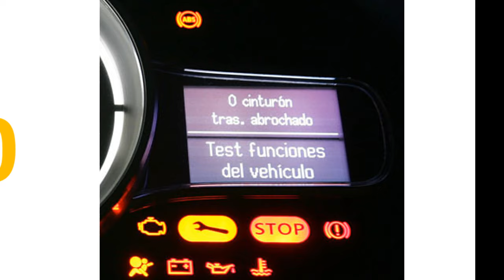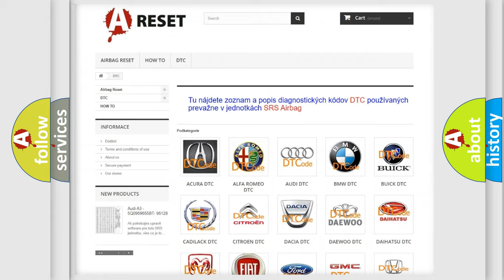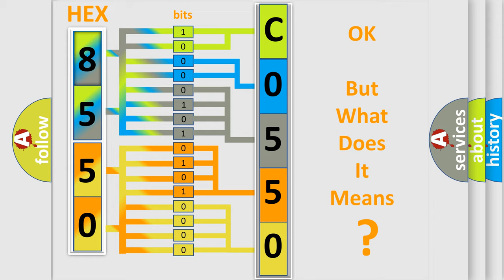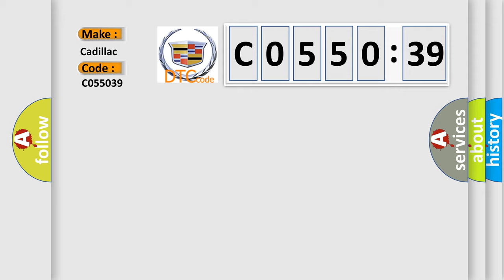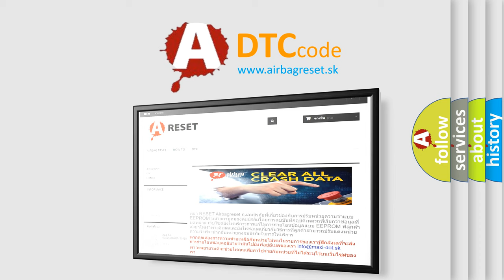DTC cadillac C0550-39 Short Explanation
Contents:
0:21 Basic DTC analysis according to OBD2 protocol standard.
1:48 Insight into programming
2:58 A diagnostically understandable description of the Diagnostic Trouble Code
3:05 Basic error definition

Make:
Cadillac
Code:
C0550 39
Definition:
Electronic Control Unit (ECU) Internal Electronic Failure
Description:
The TCM runs the program to detect an internal condition at key ON. The only requirements are voltage and ground. Ignition ON. System voltage 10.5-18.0 V
Cause:
The random access memory (RAM) of the TCCM has failed an operational test indicating that some portions of RAM are not functional.
The read only memory (ROM) or the masked ROM of the TCCM has failed the Checksum test indicating that the data is not currently valid.
The critical operational parameters stored in the EEPROM of the TCCM have failed the Checksum test indicating invalid data.